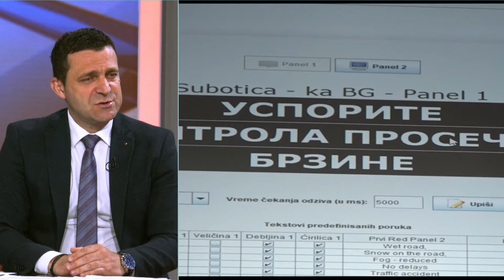Nepaznja, alkohol, mobilni telefon...- Sta su najcesci uzroci saobracajnih nesreca sa kobnim ishodom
Gost: Mirko Koković - Pomoćnik direktora Agencije za bezbednost saobraćaja

Voditelj: Marijana Milošević